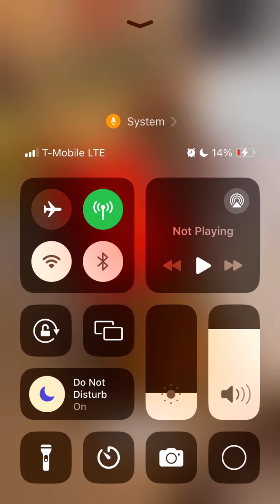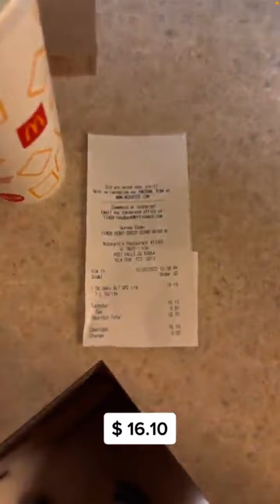Let’s React To Insane Price Hike Of Fast Food Meals